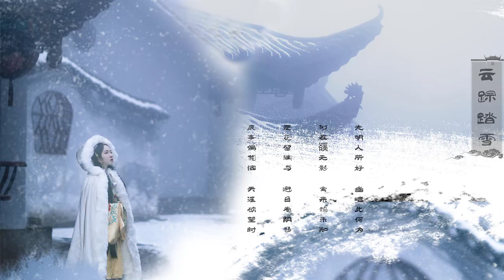【热门古风曲】 近年最好听的古风歌曲合集 - 中國風流行歌 - 好听的中国风 - 歌曲讓你哭泣 - 经典好听的励志歌曲有那些 - 中国古典歌曲 - Chinese Classical Songs